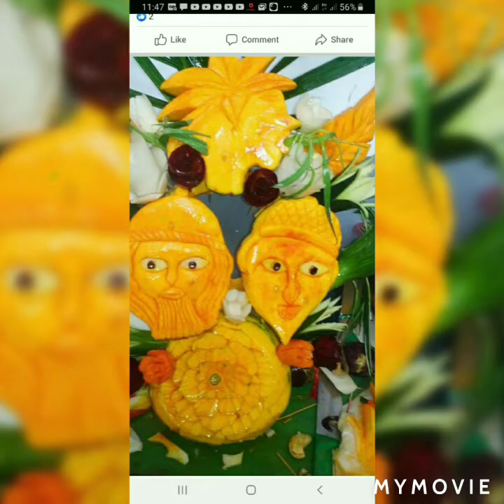dumpling food # vegetables rice salads